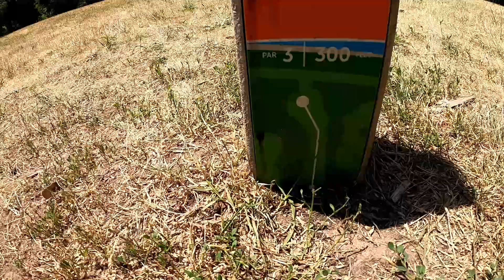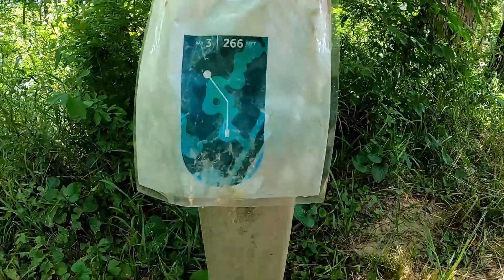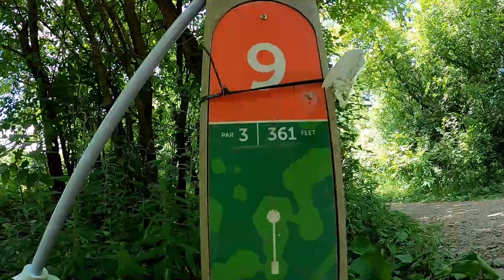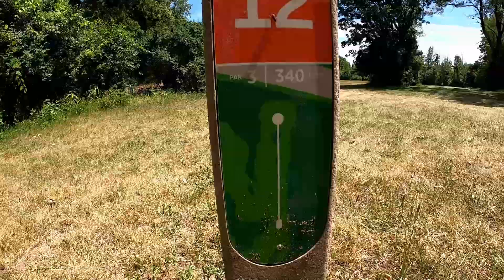chippewa banks Midland round 2 front 9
rd 2 front 9